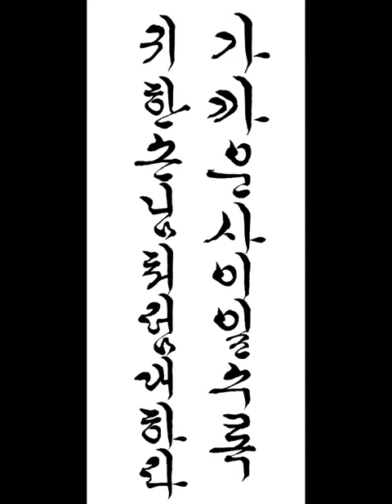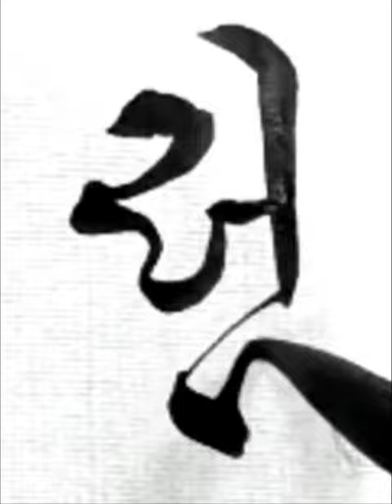가까운 사이 일수록 귀한 손님 처럼 대하라 짧은명언 한글서예 궁체흘림